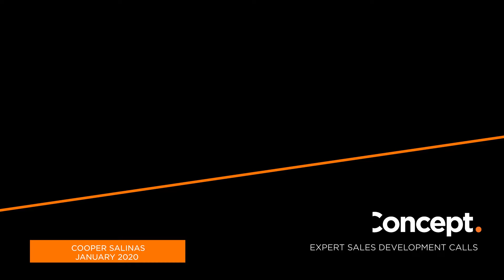Business Development Cold Call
Watch Cooper Salinas perform a quality sales development cold call for a Concept client.

We found a way how to simplify down a fairly technical conversation to a sales development discussion. As an outsourced Sales Development partner, Concept works with our clients to take some of the more complex solutions and services - like identifying a sales development strategy, account identification strategy, or call messaging that includes value propositions - to effectively navigate a discussion. We open the door, so you close the sale.